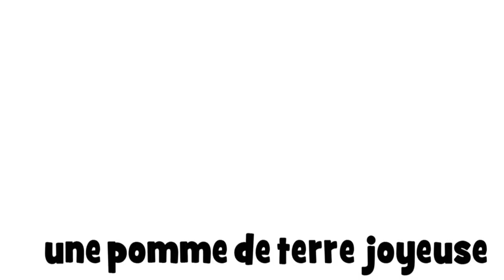lär dig franska # 1 dessin # une pomme de terre joyeuse